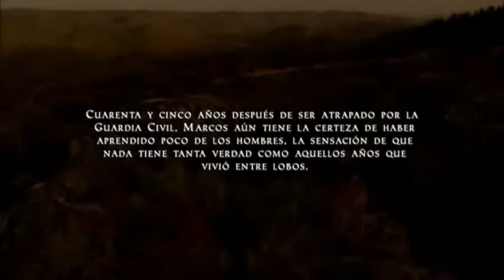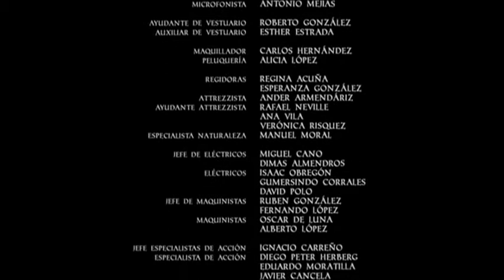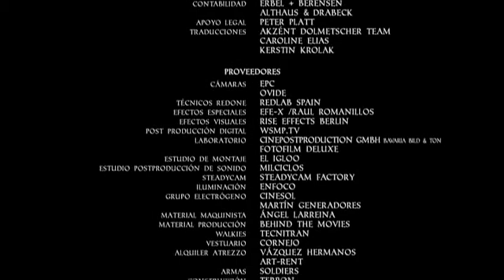Entre Lobos - Caso Real -- Acción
Una Película de Acción y Suspenso de la Vida Real..
Excelente Película Disfrutarla..  (D. R. A)